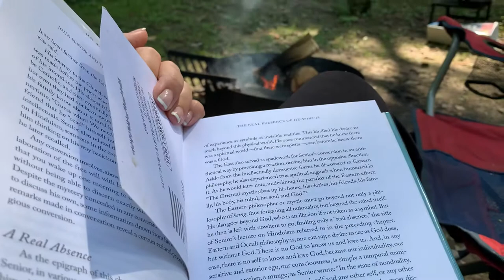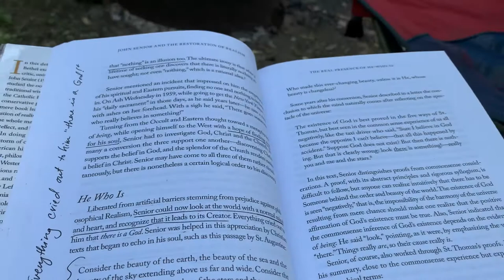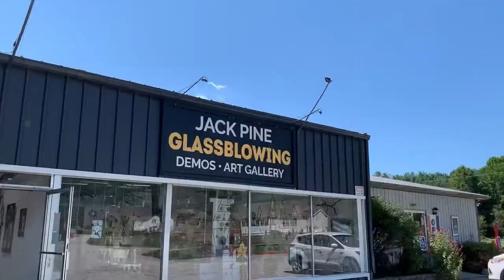Come camping with me! Then let’s pick out a glass pumpkin, see some waterfalls and caves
I went camping at Hocking Hills State Park and we all enjoyed our time in spite of the rain . We went on little hikes to see caves and waterfalls. We went on an historic train ride. We visited the glass blowing artist Jack Pine’s studio and picked out a glass pumpkin. Enjoy!